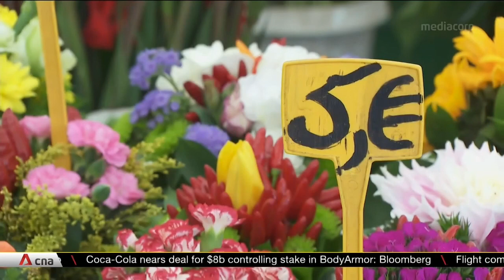G20 summit: Businesses in Rome prepare to welcome visitors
Businesses in Rome are gearing up to welcome more visitors, as the city continues its reopening. Most COVID-19 restrictions have been relaxed. The Italian capital will host the G20 summit this weekend, about a year and a half since it saw deadly waves of COVID-19 infections.